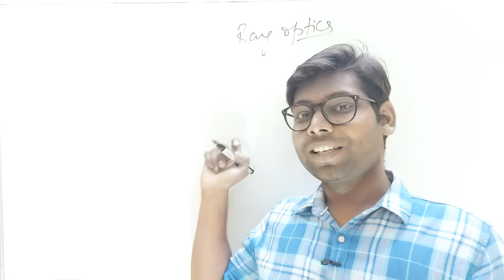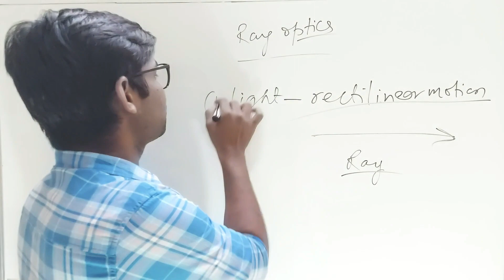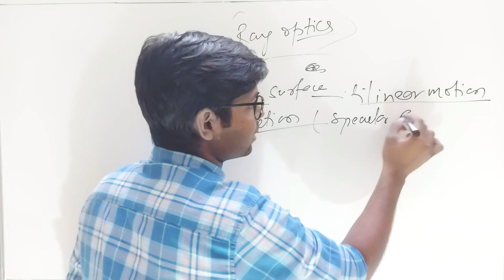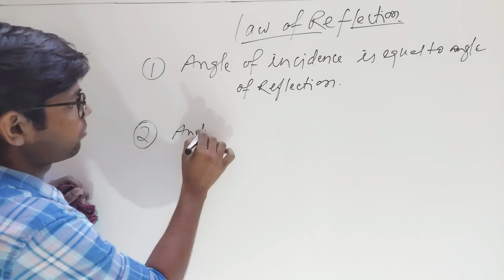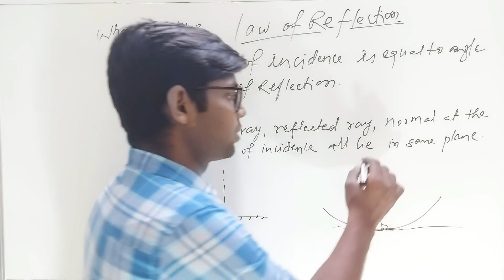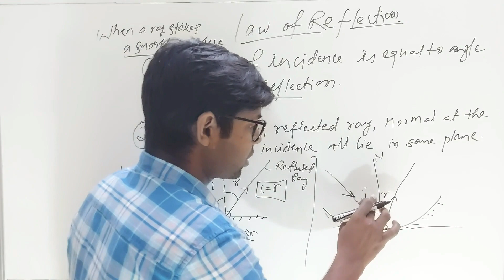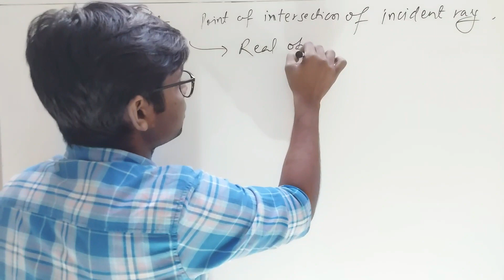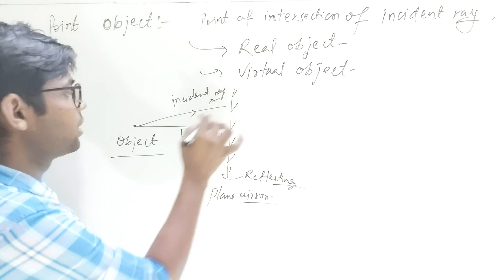Ray OPTICS|| Introduction|| Laws of Reflection||Class-10||Explained By-IITian Dev